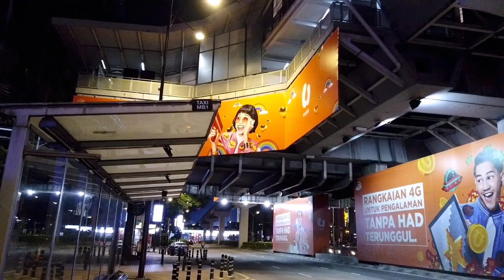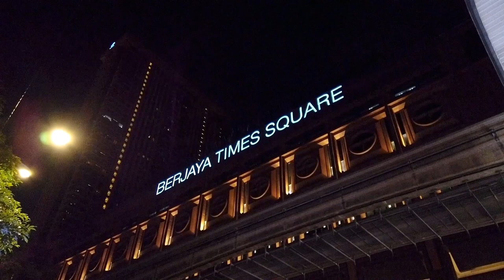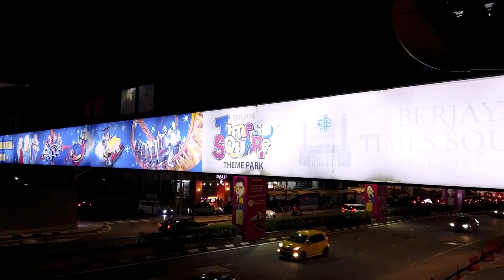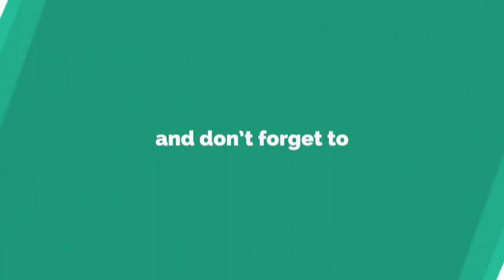KL Walk | Jalan Imbi (Night Time), 2020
JALAN IMBI is a major road in Bukit Bintang, Kuala Lumpur. It forms the southern boundary of the Golden Traingle. Just around the corner from Berjaya Times Square, the IMBI monorail train station is set along this street, terminates at the junction with Jalan Bukit Bintang.

Jalan Imbi is well-known for its authentic Chinese cuisine. This great eating out area with local coffee shops and seafood restaurants dominate its dining scene.  You are sure to love every mouthful of food here.

It is also fairly easy to get to Bukit Bintang area from anywhere in Kuala Lumpur via public transportation, including MRT, monorail, taxis, and buses.